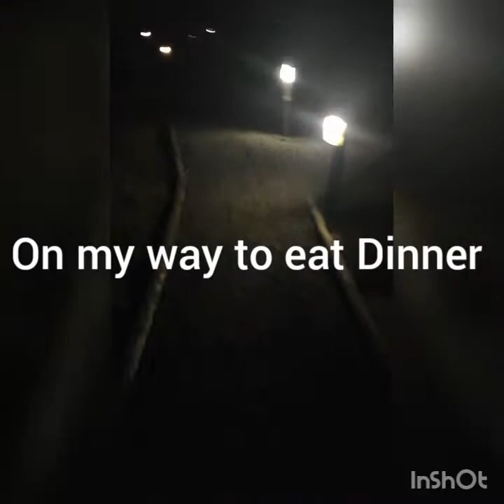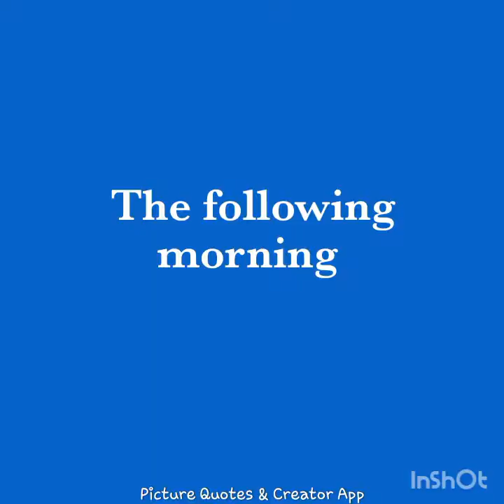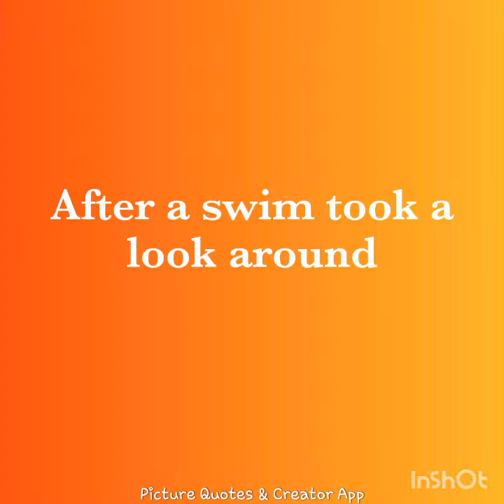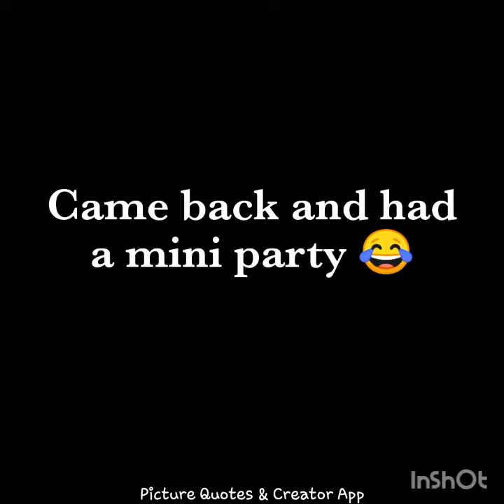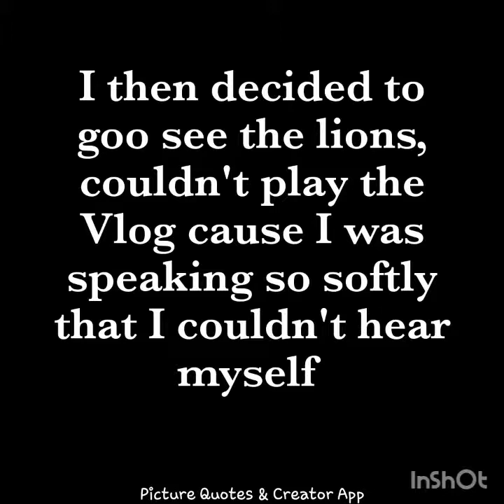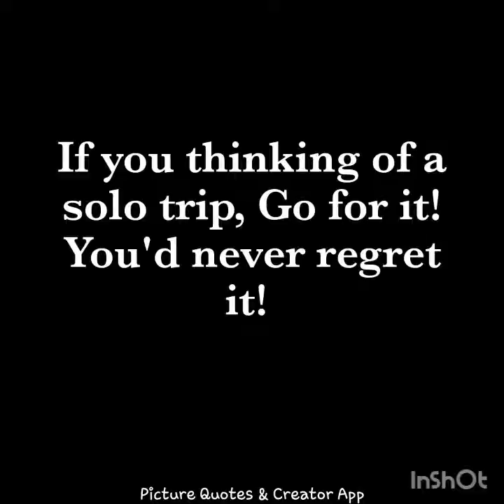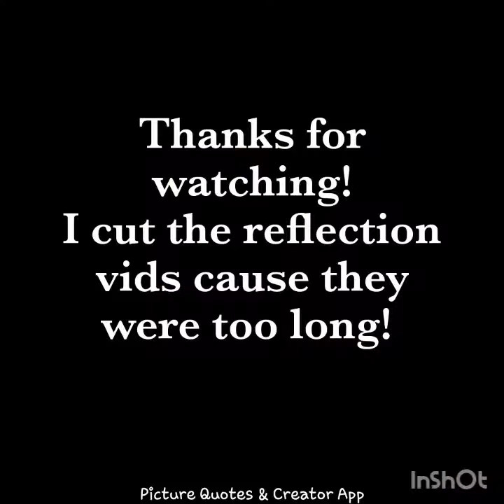Weekend away prt2|Zenande Mhloli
Here's part 2 of my weekend getaway, enjoy!